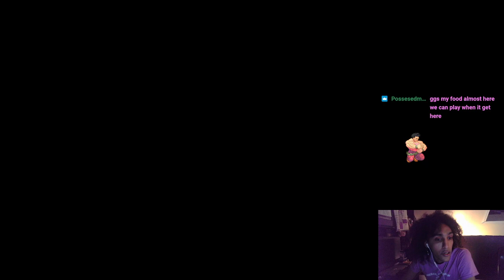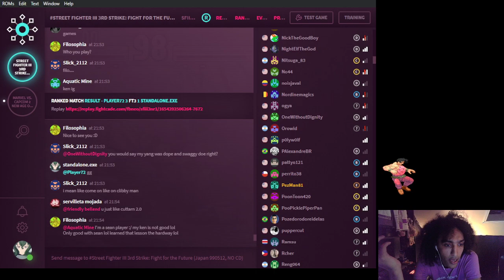3Saturdays | Player72 [ken] vs. standalone.exe [hugo] FT3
fightcade third strike action!! come level up with the lock gang every saturday @ 3PM EST